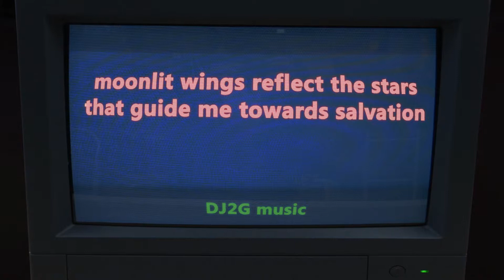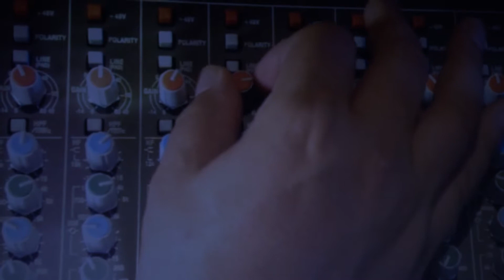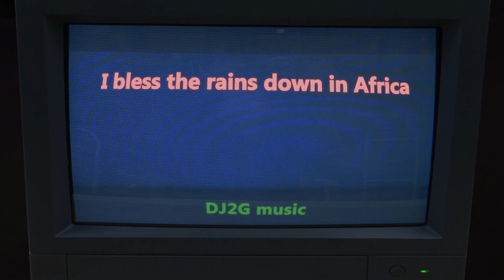"Africa" - Heavens - Live Band Karaoke from the Great Beyond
If you've wondered what it might sound like if Nirvana covered "Africa" after Weezer went ahead and did it. Catch Cobain at Heavens.